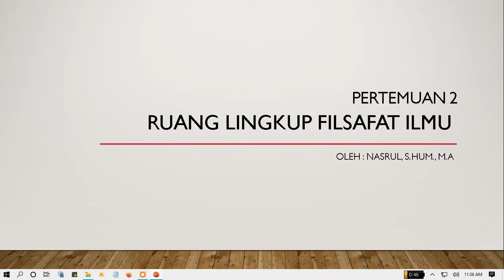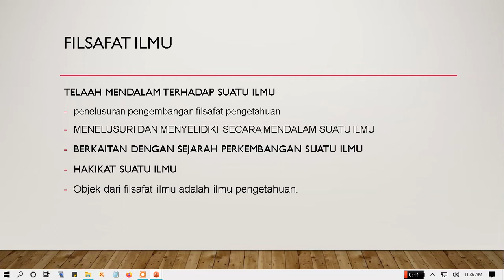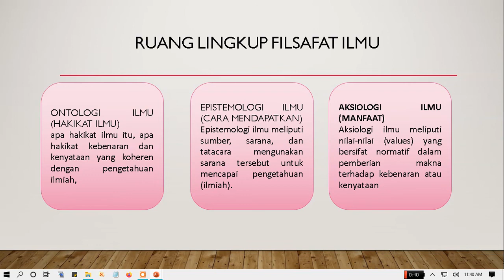FILSAFAT ILMU PERTEMUAN 2